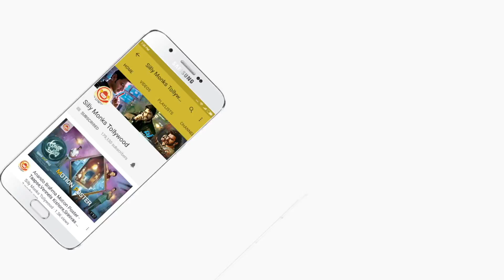తాతగారి బయోపిక్ మూవీ నుంచి మాకు ఇంకా పిలుపు రాలేదు - జూనియర్ ఎన్టీఆర్ | Latest Updates | Silly Monks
తాతగారి బయోపిక్ మూవీ నుంచి మాకు ఇంకా పిలుపు రాలేదు - జూనియర్ ఎన్టీఆర్  | We have not yet been invited from grandfather biopic movie - Junior NTR